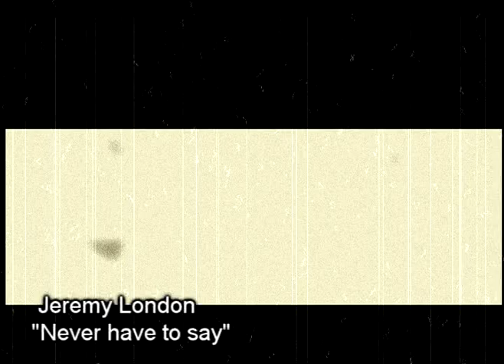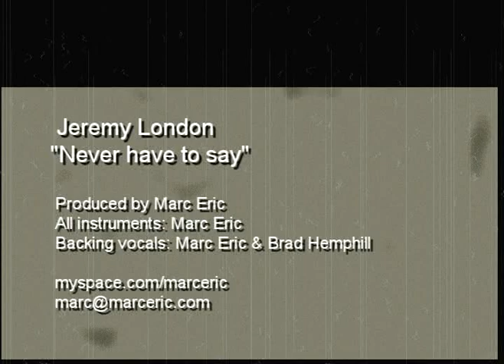Jeremy London "Never have to say"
"Never have to say" written and performed by Jeremy London in Nov 2010

Produced by: Marc Eric in Nashville TN.

All instruments: Marc Eric
Backing vocals: Marc eric & Brad Hemphill